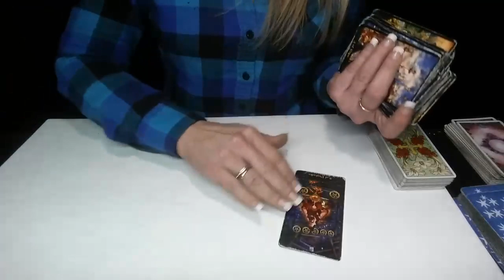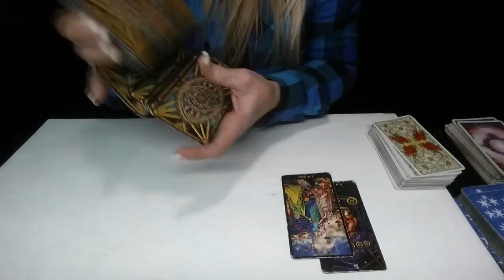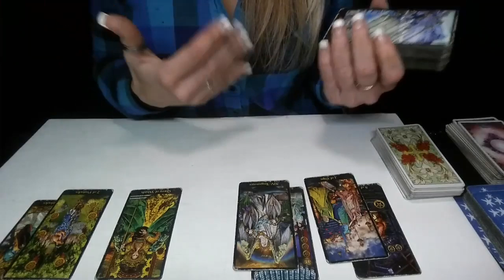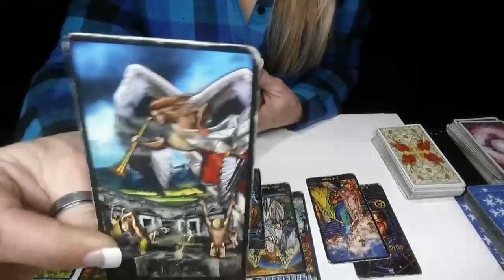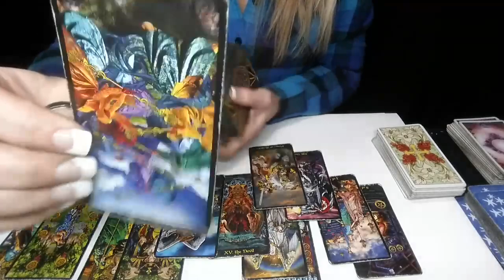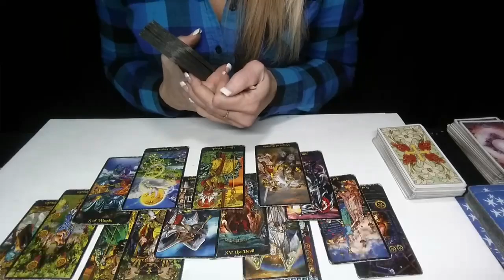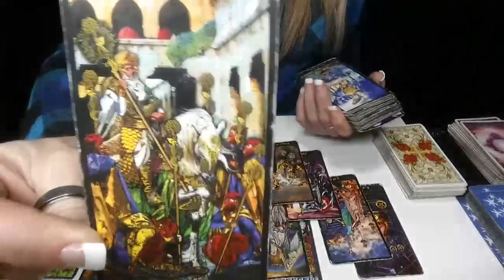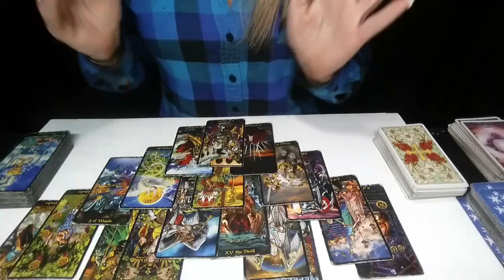CANCER*WHAT THEY ARE HIDING IS WHY YOU NEED TO RELEASE THE PAST*DEC 2019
GET YOUR PERSONALIZED 2020 FORECAST NOW! FULL READING FOR EACH OF THE TWELVE MONTHS. IMPORTANT ASTROLOGICAL PLACEMENTS FOR YOUR BIRTHDAY INCLUDED PLUS MORE!